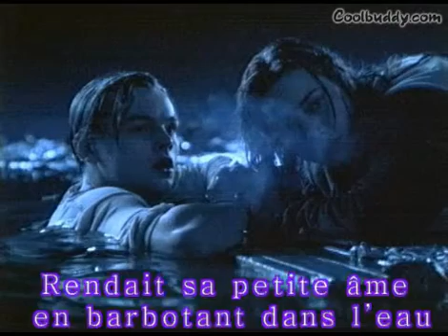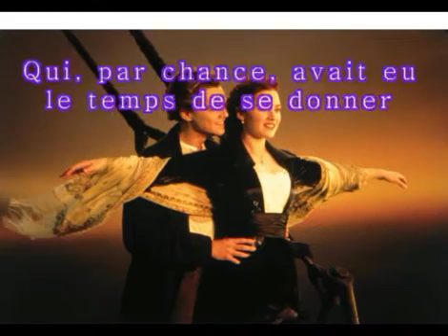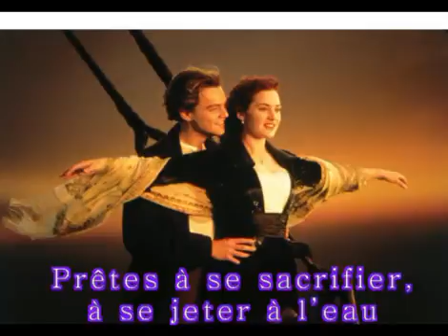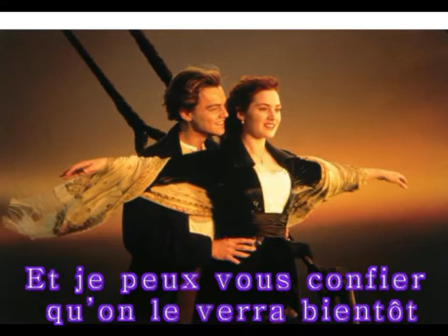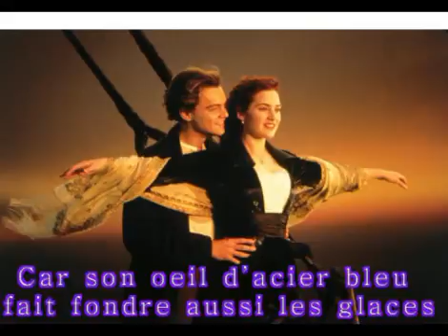L'Heureux Scoop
Nom De La Chanson : L'heureux scoop
Ecrite par Jean-Paul Lamy
Chantée par Alain Rey

Parole de la chanson : L'heureux scoop

Il y a quelque temps, le beau Léonardo
Rendait sa petite ame en barbotant dans l'eau.
Le Titanic, hélas, tout comme un vieux rafiot,
Mélait de l'eau de mer а ses Chateau-Margaux,
Confondait la piscine et la première classe
Aprиs avoir voulu jouer les brise-glaces.

Comme en un scénario parfaitement réglé,
L'intrépide garçon avait juste soufflé
A un jeune gandin sa belle fiancée
Qui, par chance, avait eu le temps de se donner.
Elle échappait ainsi а des années d'ennui,
A des journйes sans fin et а de mornes nuits.

Avec Léonardo, une vie de Bohème
Allait s'ouvrir alors et ce serait carème
Tous les jours de l'annйe, elle pourrait enfin
Se vétir de haillons et connaitre la faim.
Hélas, un gros glaçon qu'on ne voyait venir
Réduisait а néant ses projets d'avenir.

Combien de demoiselles, de dames d'age mur,
Assistant en direct aux tristes aventures
De ce couple maudit en proie aux engelures,
Sanglotérent en choeur dans les salles obscures,
Pretes а se sacrifier, à se jeter à l'eau
Pour tenter de sauver le beau Léonardo.

Ces femmes éplorées écouteront ce scoop :
Il n'est pas mort noyé, faute d'une chaloupe.
Il était congelé et en hibernation.
Un coup de micro-ondes et le bel étalon
Est de nouveau sur pieds, en train d'examiner
Quelques jolis contrats qu'on vient lui proposer.

Et je peux vous confier qu'on le verra bientot
Dans le « Titanic 2 », а l'avant du bateau :
Il a déjà fait fondre les tendres jouvencelles
Avec un seul regard et, lа, en sentinelle,
Il scrute l'océan, détecte les menaces
Car son oeil d'acier bleu fait fondre aussi les glaces

Aux Auditeurs : Quand les producteurs de films prévoient de faire des films qui auront une suite, ils évitent de faire mourir le héros à la fin de chacun de ces films. Là, j'imagine qu'ils n'avaient pas prévu l'immense succès que remporterait ce film et qu'ils n'avaient pas pensé en faire un second. J'imagine aussi qu'ils ont changé d'avis et qu'ils trouvent le moyen de dire que Jack n'était pas vraiment mort : il était seulement congelé et il suffit de le mettre dans un four à micro-ondes pour qu'il retrouve la vie. Bien sûr, c'est très fantaisiste
Jean-Paul Lamy